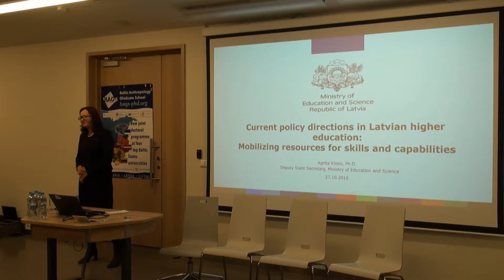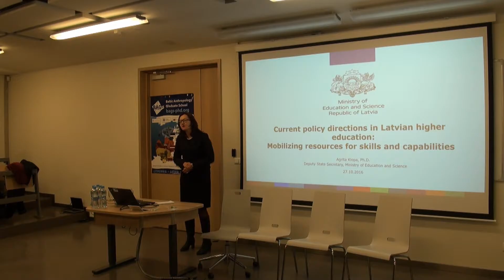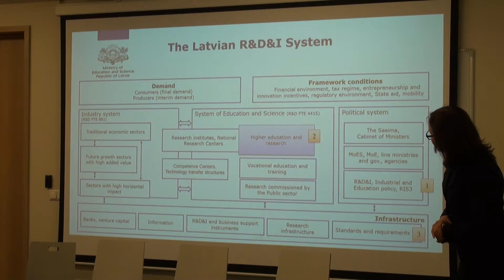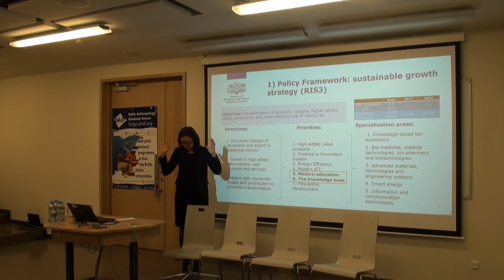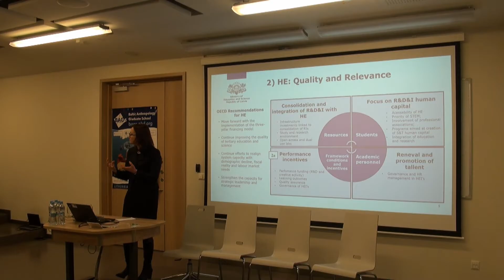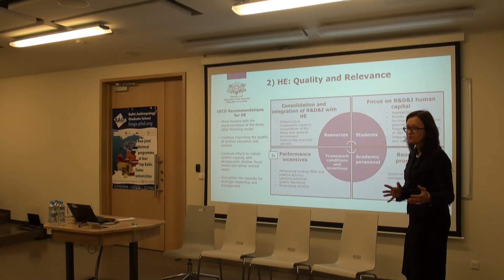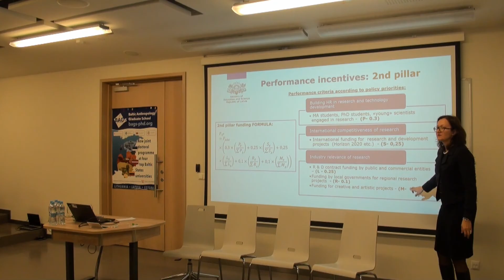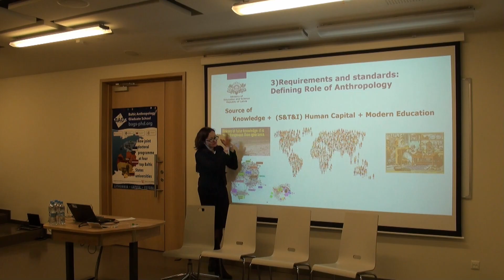Dr. Agrita Kiopa "Current policy directions in Latvian higher education"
Baltic Anthropology Graduate School 2nd International Event "Teaching and Reform in Higher Education"". Riga, 28 and 28 October, 2016.

Day 1. University of Latvia.
Dr. Agrita Kiopa ( Deputy Secretary os State)  "Current policy directions in Latvian higher education"